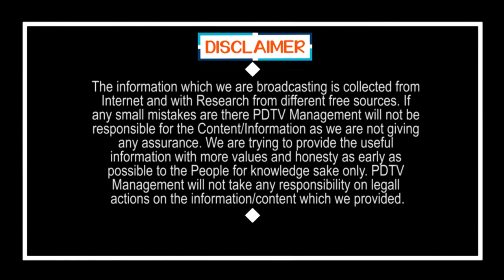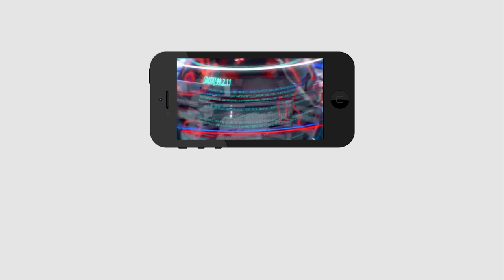Seniors vs Juniors in Nellore YSRCP Politics | వైసీపీలో రాజకీయ ర్యాగింగ్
వైసీపీలో రాజకీయ ర్యాగింగ్